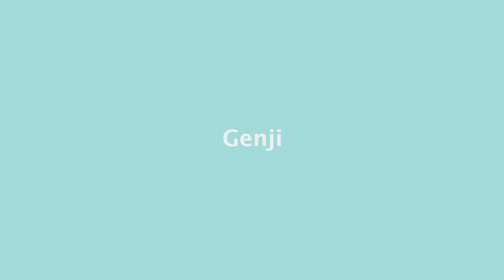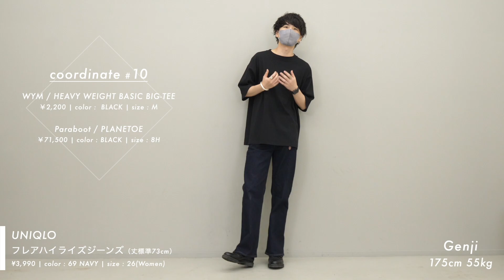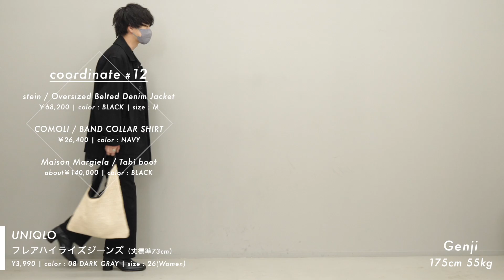【まじユニクロ？】UNIQLOでお洒落な方なら絶対共感する最高な新作がリリース！安すぎ…。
‹目次›
0:00 オープニング
2:01 新作パンツレビュー
3:56 コーデ No.1〜No.5
8:09 コーデ No.6〜No.10
10:32 コーデ No.11〜No.15

■ UNIQLO - フレアハイライズジーンズ(丈標準73cm)
¥3,990 | color : 08 DARK GRAY,69 NAVY | color : 26(Women)

コーデ #01

■ WYM LINDM - TENCEL STRIPE WIDE SHIRT
¥4,950 | color : BLUE | size : M

¥3,990 | color : 08 DARK GRAY | color : 26(Women)

■ New Balance - M2002RDC
¥17,600 | color : PHANTOM | size : 27

コーデ #02

■ UNIQLO - ワッフルクルーネックT
¥1,990 | color : 00 WHITE | size : XL

コーデ #03

■ WYM LIDNM - HEAVY WEIGHT BASIC BIG-TEE
¥2,200 | color : WHITE | size : M

コーデ #04

■ Jutta Neumann - ALICE
¥59,400 | size : US9

コーデ #05

¥3,990 | color : 69 NAVY | color : 26(Women)

■ Jutta Neumann - ALICE
¥59,400 | size : US9

コーデ #06

■ STUDIO NICHOLSON - SORONO POWDER COTTON OVERSIZED SHORTS SLEEVE SHIRT
¥42,900 | color : GREEN | size : M

■ chuclla - スクエア レザー ショルダーバッグ
¥ 4,380

コーデ #07

■ WYM LIDNM - BORDER WIDE L/S TEE
¥3,850 | color : WHITE | size : M

コーデ #08

■ Paraboot - AZAY
¥68,200 | color : BLACK

コーデ #09,10

■ WYM LIDNM - CARDIGAN JK RELAX SET-UP(jacketのみ)
¥9,900 | color : CHARCOAL | size : M

¥2,200 | color : BLACK | size : M

■ Paraboot - プレーントゥ
¥71,500 | size : 8h

コーデ #11

■ COMOLI - バンドカラーシャツ
¥26,400 | color : NAVY

コーデ #12

■ stein - Oversized Belted Denim Jacket
¥68,200 | color : BLACK | size : M

■ Maison Margiela - Tabi boot
about¥140,000 | color : BLACK

コーデ #13

■ stein - Oversized Layered Gauze Shirt
¥50,600 | color : OFF WHITE | size : M

about¥140,000 | color : BLACK

■ Converse - Converse x JW Anderson Run Star Hike